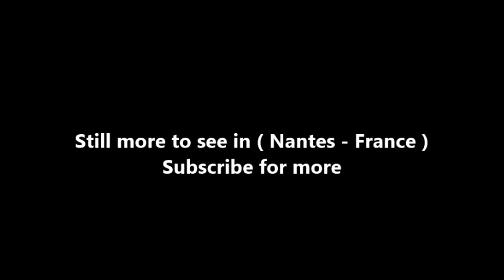Places to see in ( Nantes - France ) Cathedrale de Saint Pierre et Saint Paul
Nantes Cathedral, or the Cathedral of St. Peter and St. Paul of Nantes (French: Cathédrale Saint-Pierre-et-Saint-Paul de Nantes), is a Roman Catholic church located in Nantes, Pays de la Loire, France. The cathedral is in the Gothic architectural tradition. Construction of the church began in 1434, on the site of a Romanesque cathedral, and took 457 years to finish, finally reaching completion in 1891. It has been listed since 1862 as a monument historique by the French Ministry of Culture.

The reconstruction of the cathedral commenced during the early to mid-15th century during a time when Nantes and Brittany were commercially prosperous, initiating such large-scale architectural projects on a wide scale, partly owing to the opportunist and skilful diplomatic policy of John V in a period of political turmoil and conflict with England.

The cathedral's foundation stone was laid on 14 April 1434, by John V, Duke of Brittany and Jean de Malestroit, Bishop of Nantes (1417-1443). The first architect in charge was Guillaume de Dammartin who was later replaced by Mathurin Rodier. The construction began with the west façade, the aisles of the nave and its lateral chapels.

Leniaud et al. divide the building process in five phases. The first phase took place between c. 1434 and c. 1470. In this period the west façade and the tower bay were built, as were the south aisle of the nave with its chapels, and the south arcade pillars. The bases of those pillars resemble the ones of the choir of Mont-Saint-Michel, which was begun after 1444. The arms of Duke John, who died in 1442, were placed in the staircase to the balcony, above the ducal portal, on the south side of the southern tower bay.

The vaults in the belfry of that tower were decorated with the arms of Bishop Guillaume de Malestroit (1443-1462). The triforium of the tower bay was constructed in an earlier and different style (Late Gothic Flamboyant, with a network of reticulated tracery) than the one of the nave proper. Bronze decoration of the central portal's doors was undertaken in 1482.

( Nantes - France ) is well know as a tourist destination because of the variety of places you can enjoy while you are visiting Nantes . Through a series of videos we will try to show you recommended places to visit in Nantes - France